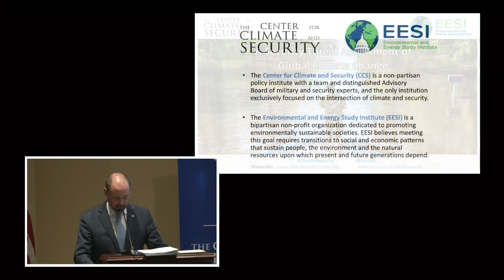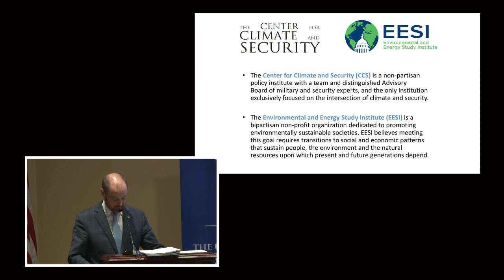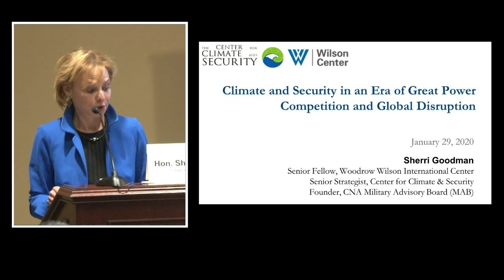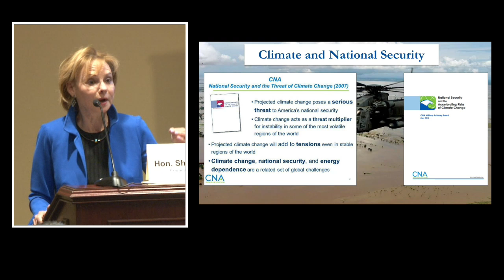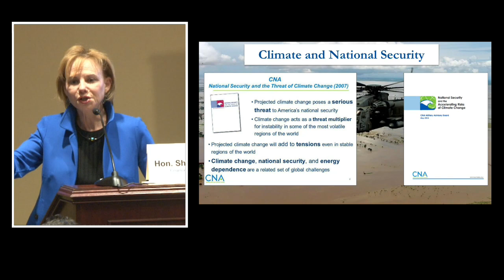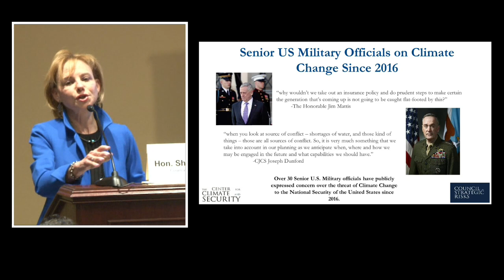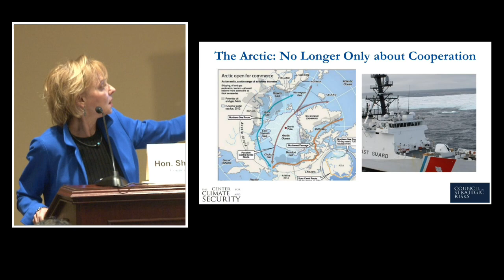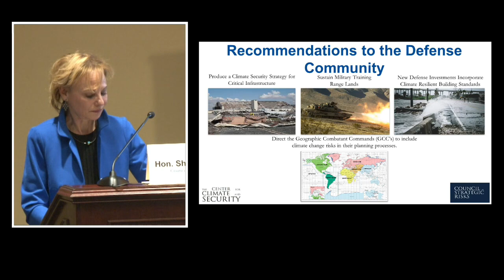A Security Threat Assessment of Global Climate Change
The Center for Climate and Security and the Environmental and Energy Study Institute held a briefing on projected climate change impacts on U.S. security and national interests in the coming decades. How will climate impacts affect geopolitics, infrastructure, and security environments in a world with a 2-degree Celsius rise in average global temperature? How about a 4-degree rise?

Speakers:

Hon. John Conger
Director, Center for Climate and Security; Former Principal Deputy Undersecretary of Defense (Comptroller)

Craig Gannett
President of the Board, Henry M. Jackson Foundation

Kate Guy
Principal Investigator, Center for Climate and Security; University of Oxford

Hon.  Sherri Goodman
Chair of the Board, the Council on Strategic Risks; Former Deputy Undersecretary of Defense (Environmental Security)

Dr. Rod Schoonover
CEO, Ecological Futures Group; Adjunct Professor, Georgetown University School of Foreign Service; Former Director of Environment and Natural Resources, National Intelligence Council

Ambassador (ret) Richard Kauzlarich
Co-Director, Center for Energy Science and Policy, George Mason University; Former National Intelligence Officer for Europe; Former U.S. Ambassador to Azerbaijan, & Bosnia and Herzegovina

The briefing showcased the Center for Climate and Security’s Security Threat Assessment of Global Climate Change report, a product of the National Security, Military, and Intelligence Panel on Climate Change. The report is a comprehensive look at the wide-ranging security impacts of climate change across all six geographic U.S. Combatant Commands, under two scenarios of future warming (a 1-2°C rise in temperatures, and a 2-4°C rise). Authored by a diverse group of U.S. national security and intelligence experts, this report offers both regional and international threat assessments for climate change, and recommendations for the way forward in addressing the looming global challenge.